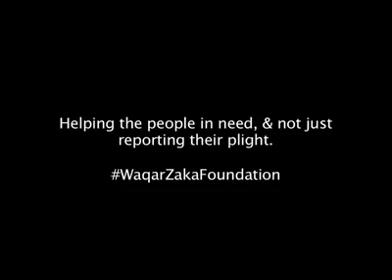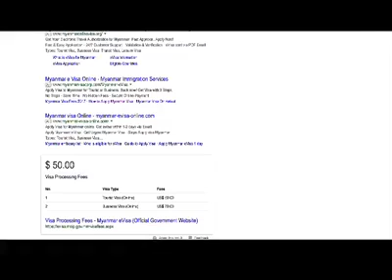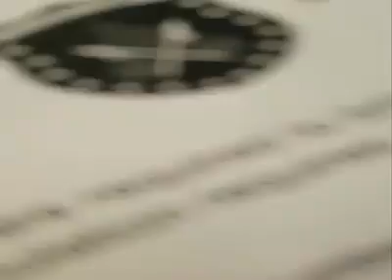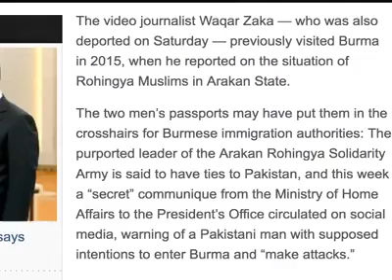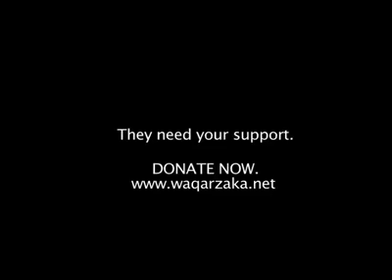Journey of Burma Sep 2017 with Waqar Zaka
This journey is dedicated to all my followers who support me no matter what the others say.